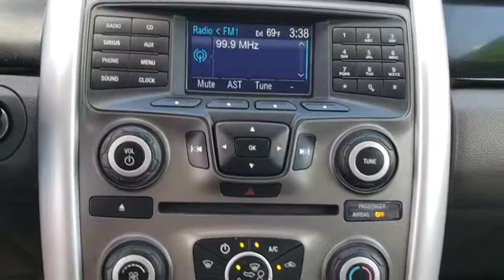2013 Ford Edge Tulsa, Broken Arrow, Owasso, Bixby, Green Country, OK 8819XA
2013 Ford Edge

Ferguson Superstore
1601 N Elm Place

Priced below KBB Fair Purchase Price!Edge SE, 3.5L V6 Ti-VCT.Awards:* Ward's 10 Best Engines * 2013 KBB.com Brand Image AwardsAt Ferguson, we are Upfront and Simple. We offer our best price to everyone, the first time. The only additional fee you pay is a $379 documentation charge.